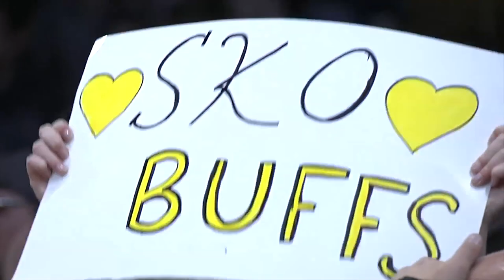2017-18 Highlights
Highlights of the 2017-18 Colorado men's basketball season.